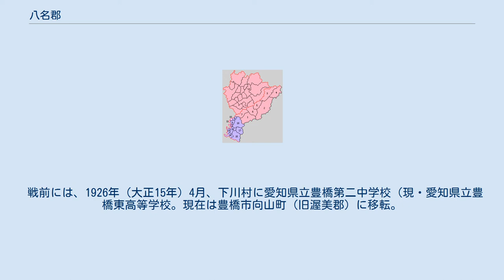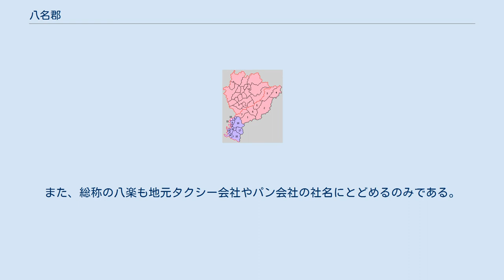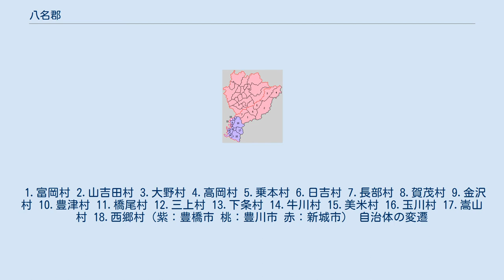八名郡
愛知県の郡_(消滅)
愛知県八名郡の位置（薄黄：後に他郡に編入された区域） 八名郡（やなぐん）は、愛知県（三河国）にあった郡。
 1878年（明治11年）に行政区画として発足した当時の郡域は、下記の区域にあたる。
 当該区域の面積は220.81km2、61,250人（平成22年国勢調査）。
 7世紀後半の木簡が出土しないことから、大宝律令成立以後の8世紀に成立したと思われる。
豊橋市域だと、石巻（山、神社）、多米（トンネル）など。
 郡の名前は古代の部民（べのたみ）である八名部が多く住んだことから名付けられたという説や、簗が多く設けられたことから命名されたという説がある。
 戦国時代、郡南部（現在の豊橋市西郷校区辺り）に2代征夷大将軍徳川秀忠生母西郷局（名は愛）を出した三河西郷氏（三河国守護代の西郷家の同族と言う）が本拠を置いていた。
具体的には、月ヶ谷（わちがや）城（同市嵩山（すせ）町）を大永年間、五本松城（同市石巻中山町、西郷校区）を西郷正勝が1561年（永禄4年）に築城、天文年間に西郷清員が西川城（同市石巻西川町、西郷校区。後、三河吉田藩主小笠原長矩の弟小笠原長秋が2000石を受けここに陣屋を置いたという）を築城したとされる。
近世以降、八名郡は「やなぐん」と呼ばれた。
明治維新直前岡部藩主安部信発（安部氏、あんべ）が武蔵国岡部（埼玉県深谷市）から陣屋を半原村（現・新城市）に移して、半原藩が発足したが、すぐ版籍奉還を迎えた。
 明治初期、広域から生徒を集めた八名高等小学校（富岡村）により、教育のメッカになったが、すぐ衰退し、第一次産業以外のさしたる産業のない地域になった。
その中で郡の北部の大野町（現・新城市大野）は、秋葉街道の宿場町から発展した経済の中心として栄え、八名郡で唯一町制を敷いた。
大野町に置かれた大野銀行は1945年（昭和20年）東海銀行（現・三菱UFJ銀行）に合併されるまで、八名郡はもとより東三河全域の経済を支配する銀行として君臨した。
 戦前には、1926年（大正15年）4月、下川村に愛知県立豊橋第二中学校（現・愛知県立豊橋東高等学校。現在は豊橋市向山町（旧渥美郡）に移転。
ナンバースクール）が置かれた（現・豊橋市牛川町字洗嶋）。
これは、豊橋市と誘致を争った八名郡大野町に配慮して八名郡内に設置されたと考慮される。
この旧制中学校の豊橋二中の跡地は新制中学校の豊橋市立青陵中学校になっている。
 しかしながら、大正の郡制廃止後、八名郡役所の置かれた八名村は警察署以外の官公庁を失い、太平洋戦争直前の下川村、石巻村多米地区の豊橋市への合併や八名郡を管轄する八楽地方事務所の南設楽郡新城町への設置で、郡全体はいよいよ零細郡の色彩を強くし、南北設楽郡と併せて八楽（はちらく）地方と総称されることが多くなった。
 戦後は、経済を支配していた大野銀行や八名郡全体を管轄した富岡警察署を合併で失い、町村合併促進法施行以後、豊橋市や豊川右岸の自治体との新設・編入合併が相次ぎ、1956年（昭和31年）9月30日の山吉田村の南設楽郡鳳来町へ編入を最後に、八名郡の名前は住居表示から消えることになった。
 現在は、新城市南部の中学校名および小学校名に八名の名を止めるのみだが、小学校名は新城市市制施行後の命名である。
また、総称の八楽も地元タクシー会社やパン会社の社名にとどめるのみである。
 1.富岡村 2.山吉田村 3.大野村 4.高岡村 5.乗本村 6.日吉村 7.長部村 8.賀茂村 9.金沢村 10.豊津村 11.橋尾村 12.三上村 13.下条村 14.牛川村 15.美米村 16.玉川村 17.嵩山村 18.西郷村（紫：豊橋市 桃：豊川市 赤：新城市） 自治体の変遷